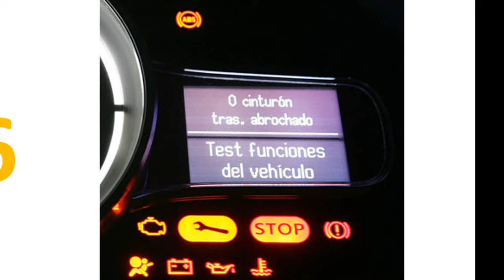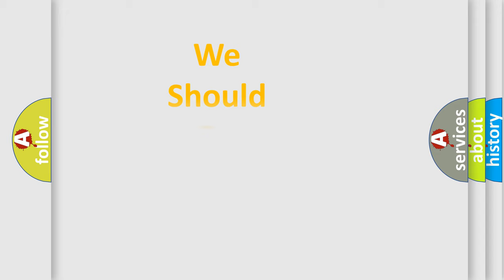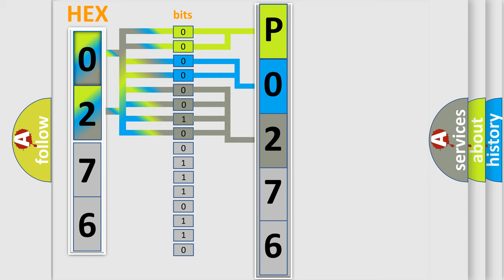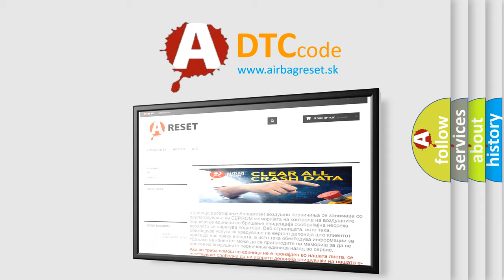DTC Audi P0276 Short Explanation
Contents:
0:21 Basic DTC analysis according to OBD2 protocol standard.
1:48 Insight into programming
2:58 A diagnostically understandable description of the Diagnostic Trouble Code
3:05 Basic error definition

Make:
Audi
Code:
P0276
Definition:
Cylinder 6 Injector Circuit Low
Description:
Injection valve, Commanded on High pressure system current,  higher then4.2 A Engine speed,  higher then 40 RPM
Cause:
Check fuse